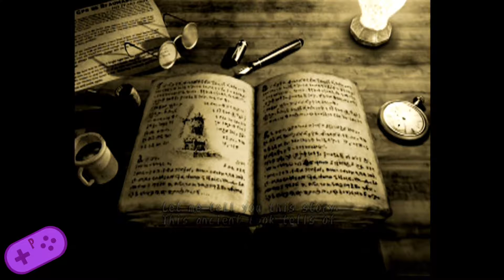Dark Cloud - Episode 1: Cartman Gets Eaten - Green & Purple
Poor Cartman.

We are:
Green - Austin Taylor
Purple - Caleb Porter